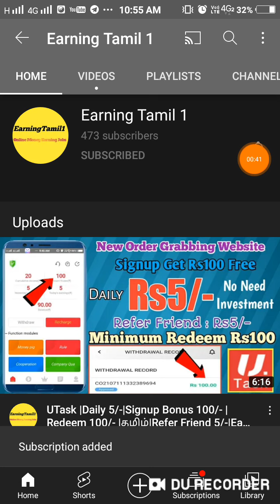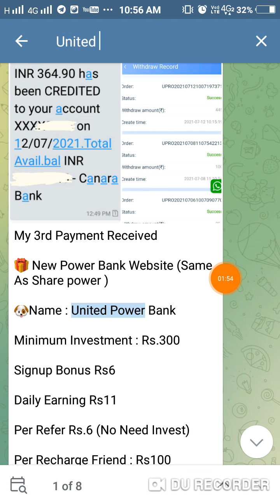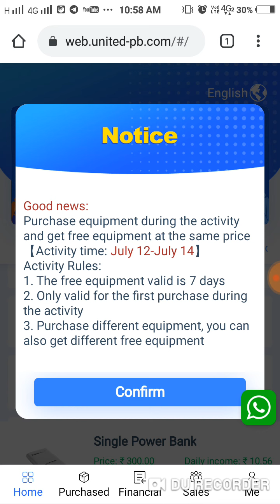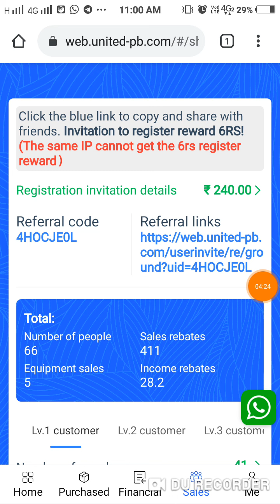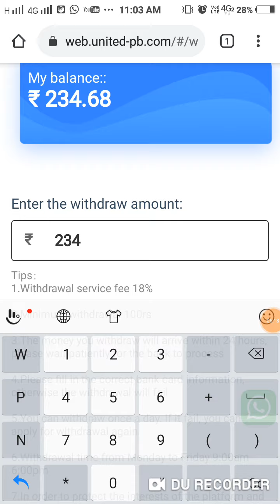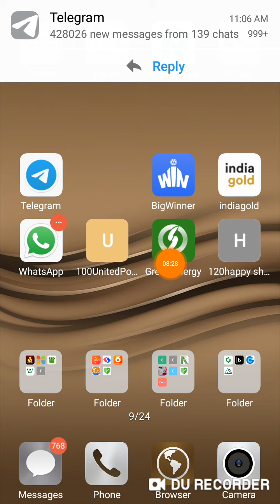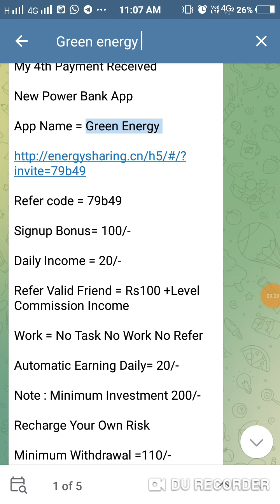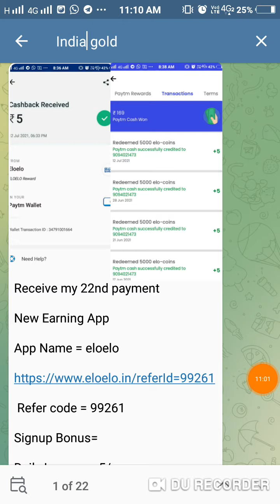6 New Application |Daily 11/-| Refer 6/- |Redeem 100/- |தமிழ்|Live Payment Proof |EarningTamilOne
My 3rd Payment Received

🎁 New Power Bank Website (Same As Share power )

🐶Name : United Power Bank

Minimum Investment : Rs.300

Signup Bonus Rs6

Daily Earning Rs11

Per Refer Rs.6 (No Need Invest)

Per Recharge Friend : Rs100

Minimum Withdraw Rs.100

Refer code :4HOCJE0L

My 6th Payment Received

App Name = Big Winner

Refer code :777e

Refer code =E4fSkRKy

Daily Check 1+

Daily Income : Unlimited

Refer Friend = 10+ 2 Level High commission

Work = Play Games

Note : Play Games Redeem Your Money

Directly Bank 🏦 Transfer

Receive my 22nd payment

App Name = eloelo

Signup Bonus=

Refer Friend = 3/-

Work = Spin. Quize. Daily Check. Like.

Note : 1 Week 20/- Rupees Redeem Only

Directly =Paytm Cash

My 27th Payment Received

App Name = India Gold

 Refer code =JCHOUE

Signup Bonus= Rs2-5/-

Withdrawal Signup Bonus

Daily Income : Unlimited

Refer Friend = Rs3/-

Work = Just Referral Friends

Note : Instant Payment

Directly Bank 🏦 Transfer

My 4th Payment Received

App Name = Green Energy

Refer code = 79b49

Refer Valid Friend = Rs100 +Level Commission Income

Work = No Task No Work No Refer

Automatic Earning Daily= 20/-

Note : Minimum Investment 200/-

Recharge Your Own Risk

Directly 🏦 Bank

My 2nd Payment Received

Website Name = Happy Shopping

Signup Bonus= 500/- (virtual currency )

Daily Income = Rs25+

Refer Friend = 3 Level Commission Income

Work = 30 Order Grabbing

Note : 0% Tax Only

Minimum Withdrawal = Rs120

Directly 🏦 Bank Transfer

New Power Bank Website🔥🔥🔥🔥🔥🔥🔥🔥🔥🔥🔥🔥🔥

Name : Greyorange club

Sign up Bonus : Rs200/- Free Equipment

Minimum Withdraw Rs.100

💥 Name - Pizer91

👉Daily Earnings : ₹20

👉Per Refer :  10 + 3Lv. Commission

Refer code :vsrbt8

Note: Enter Shipping Address